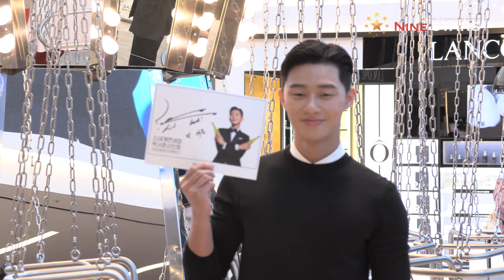박서준 (Park Seo Joon) 사인하는 모습도 화보 @ 181208 신세계면세점 팬사인회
12월 8일 오후 2시 서울 중구 신세계면세점 명동점에서 박서준의 팬사인회가 있었다. 신세계면세점의 공식 모델인 배우 박서준은 명동점의 랜드마크인 ‘회전그네’ 앞에서 공식 SNS 당첨자, 인터넷면세점 구매 고객 및 당일 현장 구매 고객 등 을 대상으로 팬사인회를 진행했다. 내외국인 팬들의 뜨거운 환호 속에 한류스타 박서준의 팬사인회는 성황리에 마무리 됐다.